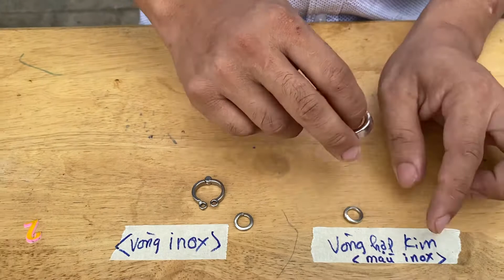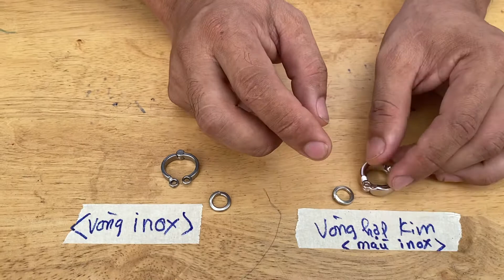Hướng dẫn phân biệt vòng đeo chân cho chim loại tốt và loại hàng kém chất lượng